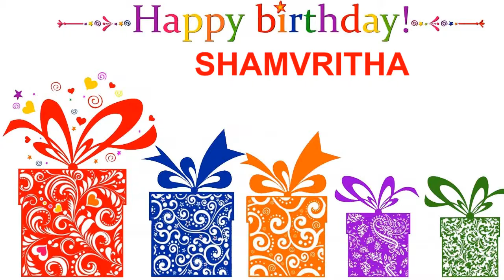Shamvritha Card Tarjeta - Happy Birthday